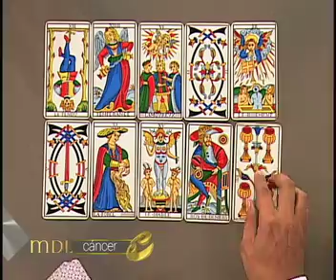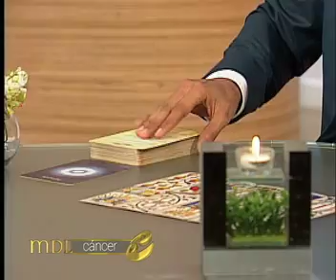Mensajero de Luz - Cáncer - 30/05/2016